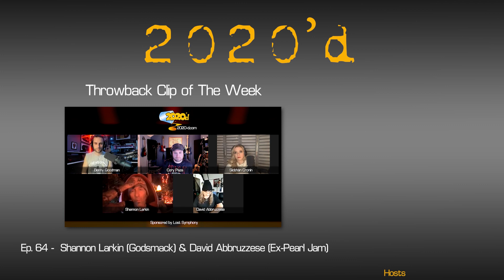Ep. 172 - David Abbruzzese [Pt. 1]: I Would Play with Pearl Jam Again for Free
Benny, Siobhán, and Cory catch up with David Abbruzzese ( Ex-Pearl Jam / I. M. F) to hear about his latest projects honoring the legendary Jeff Beck, his funniest memories including the time he knocked over Stevie Wonder and ran into Gene Simmons all within the same 5 minutes, and a dive back into his past talking on his history with Pearl Jam and Yoko Ono. All this and more tune in and get ready to be 2020d.

Check out Earlier Episodes:
Ep. 65 - David Abbruzzese w/ Shannon Larkin: Who Needs Drugs When You Have Friends Like These?:

00:00 - Intro
04:30 - New Music
07:00 - The Time David Knocked Over Stevie Wonder, and Gene Simmons Fucked Up His Friends Shirt
09:40 - Accidentally Telling The President of Pro Tools Why Pro Tools Will Ruin Music
12:40 - David Loves Yoko Ono
17:00 - Hanging with Sean Lennon
26:30 - David Loves The Neurotic Guitarist
34:15 - I Would Play With Pearl Jam Again For Free
39:40 - David Used to Sneak Into Pantera Shows When They Were Playing Covers
48:40 - Meeting Shannon Larkin
52:00 - Becoming a Full Member of Pearl Jam
59:00 - The Competition With Eddie Vedder
1:00:00 - Outro